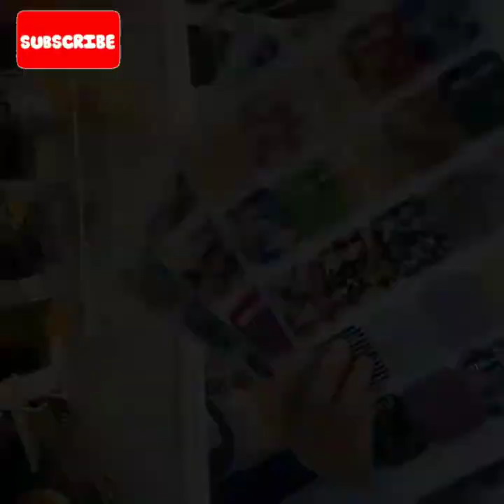hair clips🌹🔥 | தலை கிளிப்😍💋 |hair clips design